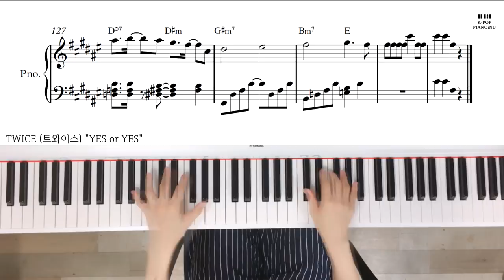TWICE (트와이스) "YES or YES"/Piano cover/ Sheet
♬피아노 악보